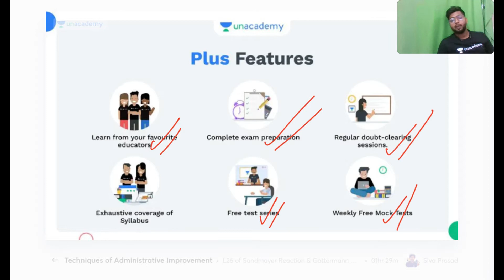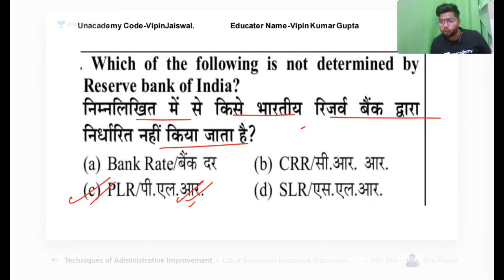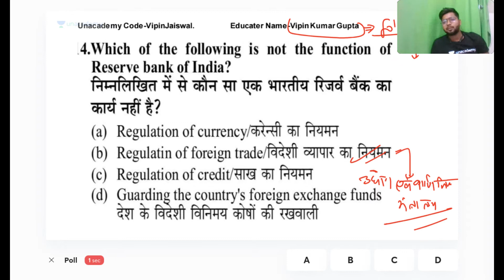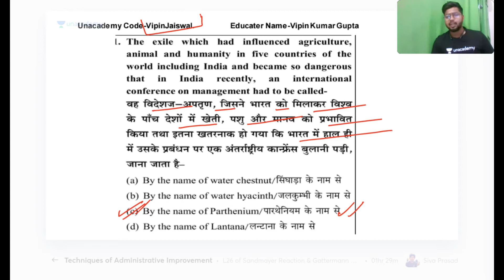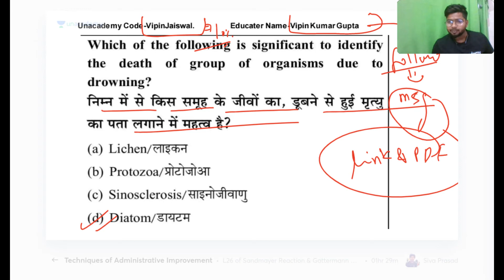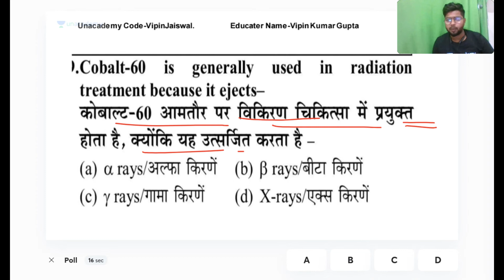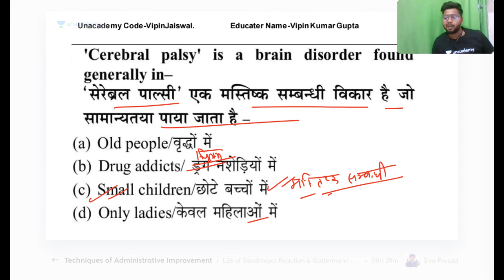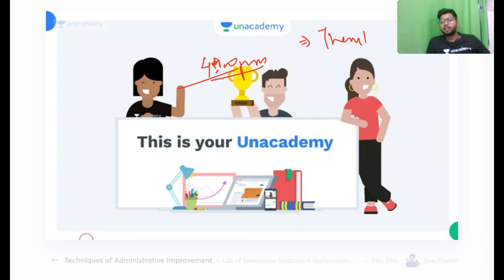GS by Vipin Sir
In this session, educator Vipin kumar Gupta  will take a session on MCQ for FastTrack Revision

You can enroll to Unacademy Subscription and get the following benefits:
1. Learn from your favorite teacher
2. Dedicated DOUBT sessions
3. One Subscription, Unlimited Access to Live Online Classes and Videos
4. Real-time interaction with best-in-class teachers
5. You can ask doubts in live online classes
6. Limited students in each Class
7. Download the videos & watch them offline

Vipin Sir is one of the Top educators for UPPSC , with over 5 years of teaching experience

GS Fasttrack revision